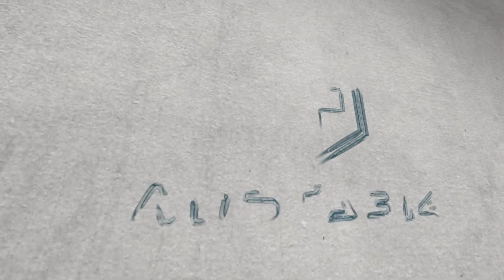NEW OOP KORDELL STEWART LTD!!! SLASH!!! Is he worthy of becoming our starting HB?!?!